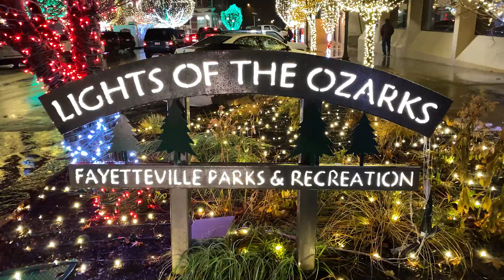Arkansas - Proposal / Whitaker Point (Hawksbill Crag)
I love you Abby!

iPhone 11 Pro Max and DJI Mavic Air.

Special thanks to The Nikon Kidd - Mike Quain for the amazing pictures!